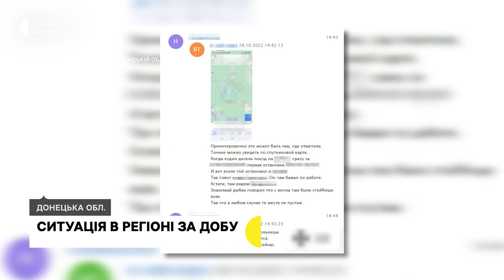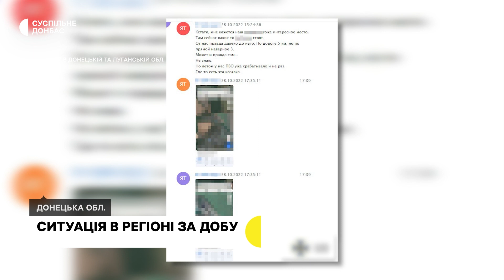За добу армія РФ обстріляла 7 населених пунктів Донецької області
Російські військові 14 разів відкривали вогонь по населеним пунктам Донецької області протягом минулої доби, повідомляє поліція. Використовувати авіабомби ФАБ-250, авіаційні ракети та артилерію. Одна людина загинула, ще 7 жителів області отримали поранення.